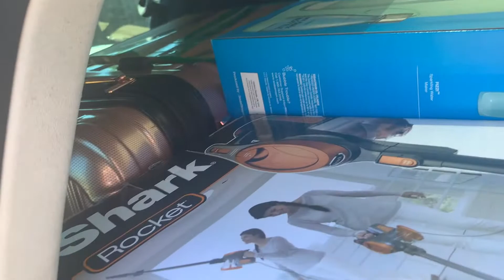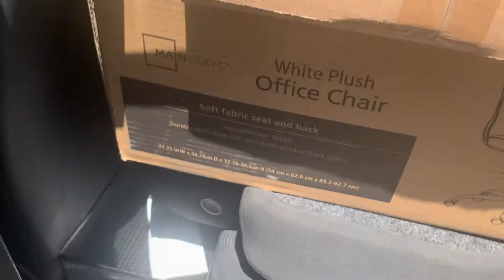LAST DAYS HOME +NEW CAR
⬇️    OPEN ME  ⬇️

WELCOME BACK AUDRI GANG!

XOXO
Audri

~ Facts~
what i use to record:
- Sony a5000
What I use to edit:
- imovie

~ SOCIAL MEDIA~

~MUSIC~